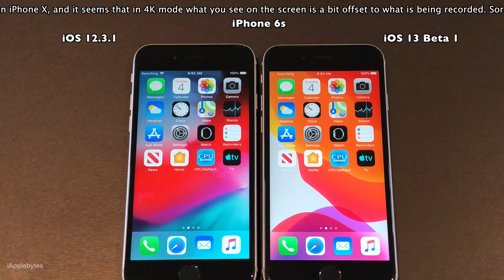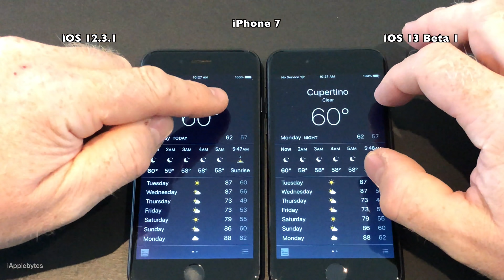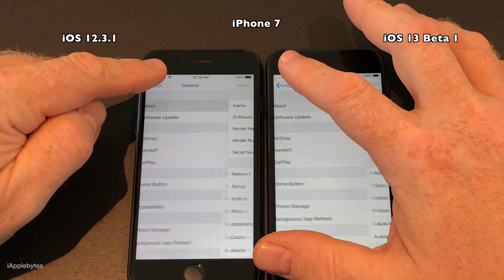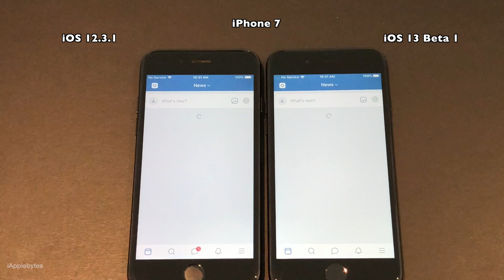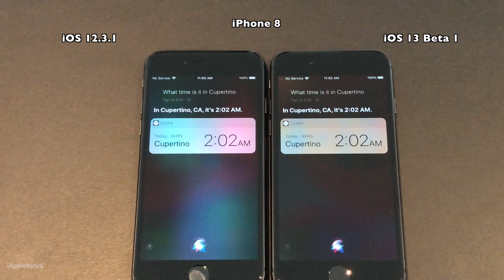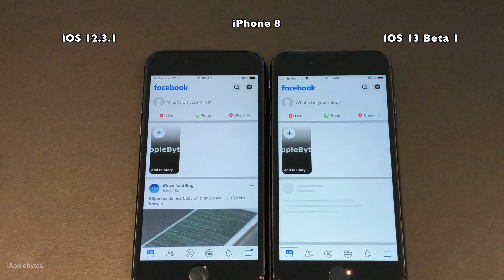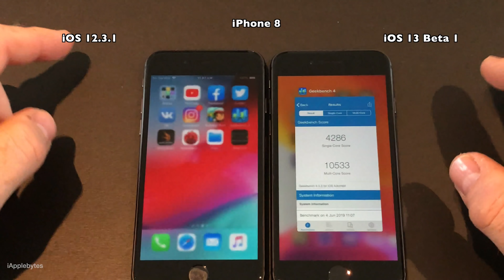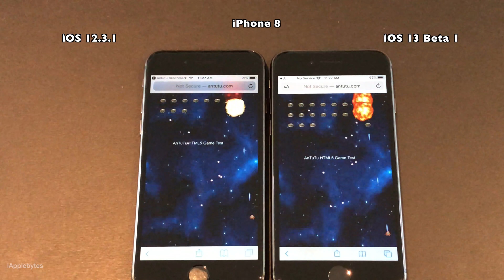iOS 13 Beta 1 Speed Test : Does it live up to Apple's promises?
iOS 13 Beta 1 was released to developers right after the keynote yesterday. iOS 13 comes packed with new features, but in this video we will focus on performance. Apple said during the keynote that a lot of attention had gone in to optimising performance, 2 x faster load time for apps, 50% smaller app updates. All good news for iOS 13. So lets do the testing and see if that performance improvement is already present in the Beta 1.

iOS 13 Beta 2 Speed Test : Will it being to show the promised improvements?

If you are looking for info on whats new in iOS 13 then  check
out Zollotechs video :

Track 01 : Champ
Track 02 : Cold Rise
Track 03 : Detour
Track 04 : Flood Gates
Track 05 : Fly High
Track 06 : Good to Go
Track 07 : Home Stretch
Track 08 : Im Fly
Track 09 : Never Sleep
Track 10 : New Beginning
Track 11 : Park Bench